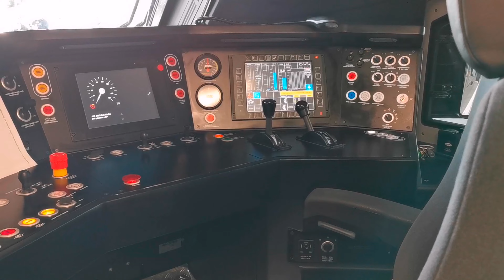W Kabinie Elfa 2